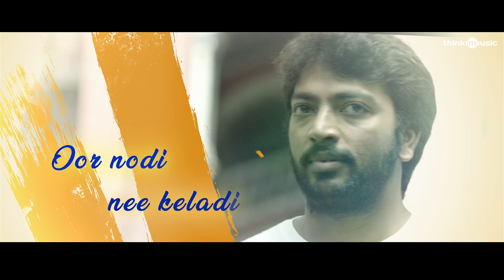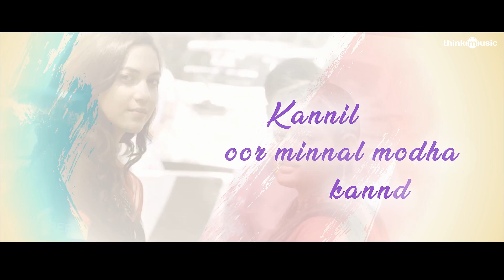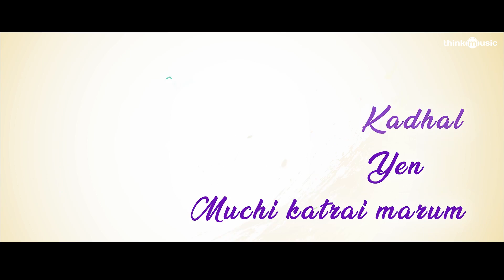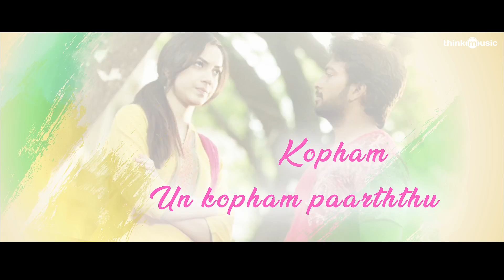China | Yaaradi Song with Lyrics | Kalaiyarasan, Ritu Varma | Ved Shanker Sugavanam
Yaaradi Song Lyrical Video | China is a gangster horror/thriller extensively shot in real locations at Burma Bazaar and Sowcarpet. Kalaiyarasan Harikrishnan plays the lead protagonist and RituVarma is the heroine. Yog Japee and Daniel Annie Pope also have enacted important roles in the movie.
It marks the directorial debut of former Murugadoss associate S.Harshavardhana. With Ved Shankar Sugavanam’s music adding soul to Abinandhan Ramanujam’s visuals and G K Prasanna’s cuts 'China’ promises to be an audiovisual treat.

Song: Yaaradi
Singers: Benny Dayal
Lyrics: Kabilan
Music Composed and Arranged by Ved Shanker Sugavanam
Additional Arrangements by V.M.Bharath
Guitars by Keba Jeremiah
Bass by Naveen Napier
Violin by Karthick Iyer
Recording Engineer Avinash Satish assisted by Joel V Josepsh @ 20dB Sound Studios
Music mixed and mastered by Balu Thankachan @ 20dB Sound Studios

Special thanks to our Creative Supervisor Sethu Thankachan

Mumbai based Arkash Media Works helmed by Arjun Sablok have produced this feature film.

Writer and Director : S Harshavardhana
Cinematographer : Abinandhan Ramanujan
Editor : Prasanna G K
Sound Design : Nixon George & Rajeesh K Ramanan
(Cellador Productions)
Art : Martin Jose
Poster Design: Sharath
Stunt : Billa Jagan
Make up : Vinoth Sukumaran
Costume : K Selvam
Production executive : Sampath
D.I : B2H studios
Producer : LK Leena
Audio Label: Think Music